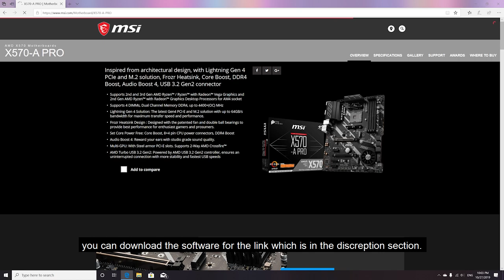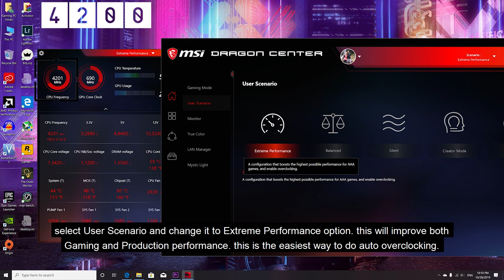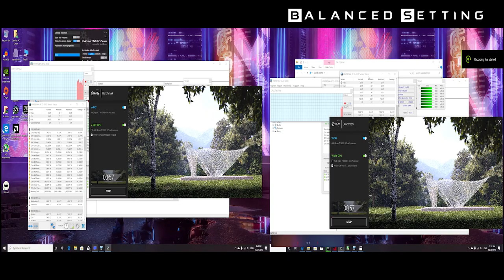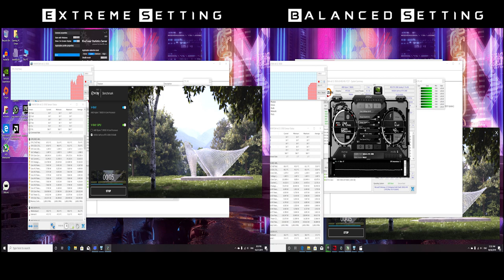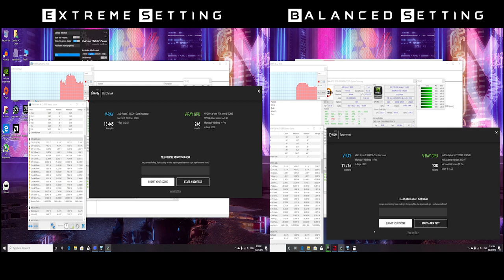Improve Ryzen 7 3800x performance for gaming and production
Amazon link
Ryzen 7 3800x

Improve Ryzen 7 3800x performance for gaming and production automatically by using utility like MSI Dragon Center

this is for beginners who do not want to do manual overclocking.
this can be used for all Ryzen CPUs which support overclocking like 3600x, 3700x, 3800x and 3900x

tested games
1- Assassin Creed Origin
2- Battlefield V
3- The Outer Worlds

Production benchmark
1- VRAY